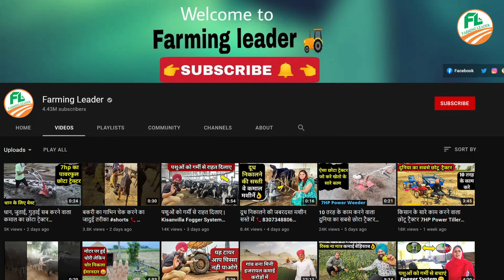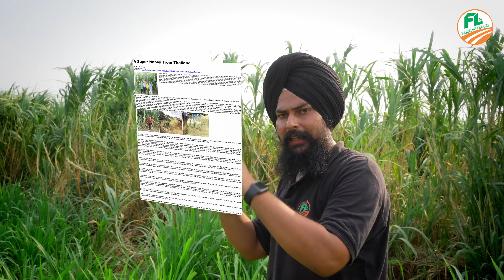15 फीट ऊंचा दूध बढ़ाने वाला हरा चारा ! 📞 Super Napier Grass 20 Hara chara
Buy  Original Here Whatsapp

ADDRESS
Farmbaba Nursery
VPO PATVI
On highway, Patvi, Haryana 134201

किसान भाइयों आज की इस वीडियो में हम आपको सुपर नेपियर के बारे में कंप्लीट जानकारी दे रहे हैं कि यह वैरायटी है क्या इसकी न्यूट्रिशन वैल्यू कितनी है इसको आप कैसे घर बैठे खरीद सकते हैं इससे क्या आपकी पशुओं का वाक्य में दूध बढ़ता है और पूरी जानकारी आपको देंगे.

Farmer brothers, in today's video, we are giving you complete information about Super Napier, what is this variety, what is its nutritional value, how can you buy it sitting at home, does it increase milk in your animal's sentence and complete information gives you.

Farming leader YouTube channel description-

Links